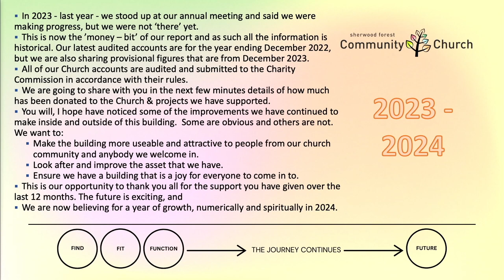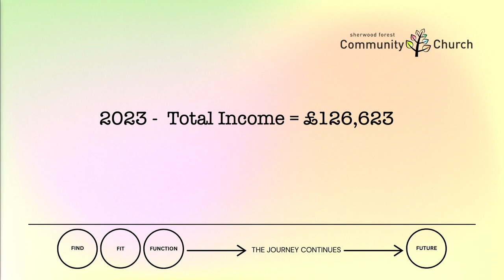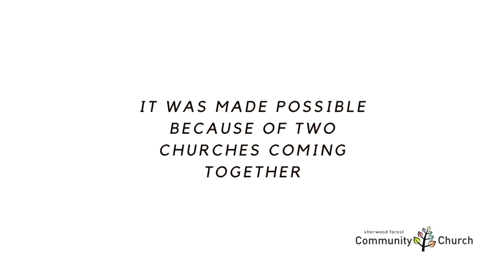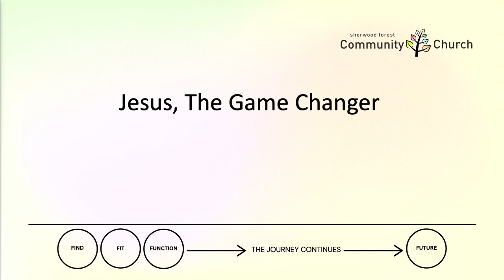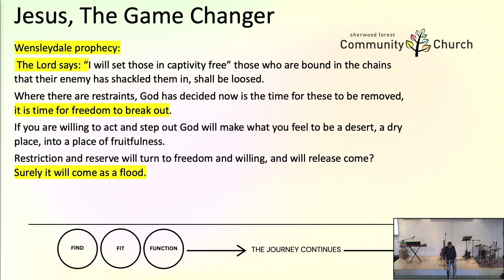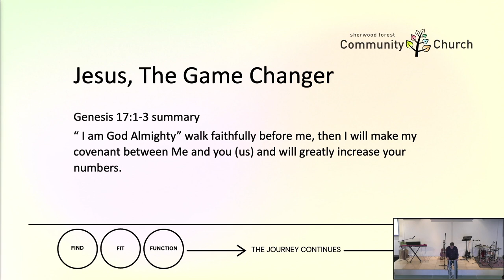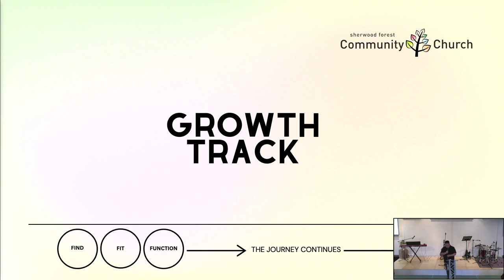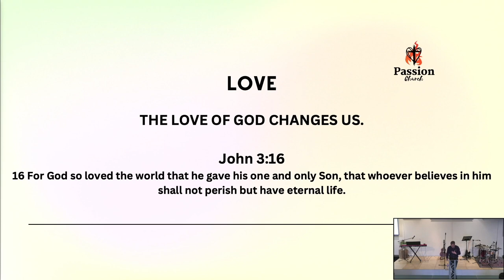2024 02 04 SFCC "Vision Sunday" (Message)